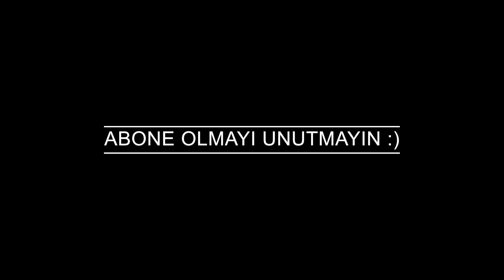DENİZDE ALTIN ARADIM - YÜZÜK BULDUM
Sahilde dedektörle altın arama
Denizde dedektörle altın arama ve
Su altı belgeselleri tadında videolar olacaktır videoların tamamı bana aittir.
Herkese selamlar denizlere ve dalışa olan aşkımın birleştiği ve her cumartesi yeni videoların geleceği kanalıma hoş geldiniz.